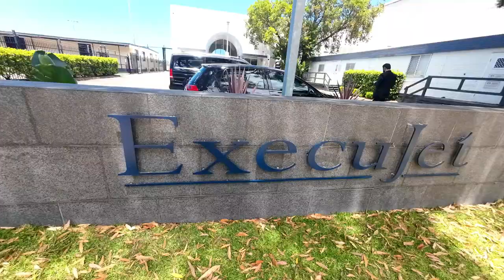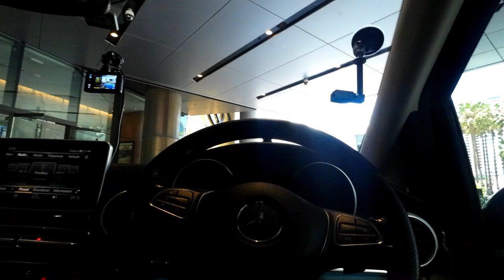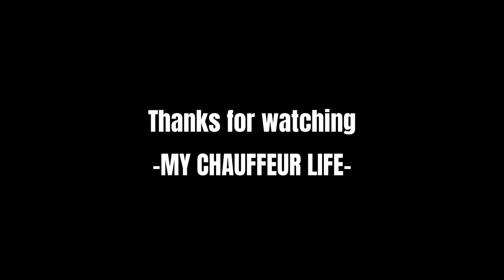This is what a VIP Chauffeur’s Day ACTUALLY looks like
This a video I made about what a VIP Chauffeur’s Day  ACTUALLY looks like for professional Chauffeur Driver.

Similar video of My Chauffeur Life | A Day in my life as a Chauffeur video  :

My Chauffeur Life

Sydney ,Australia